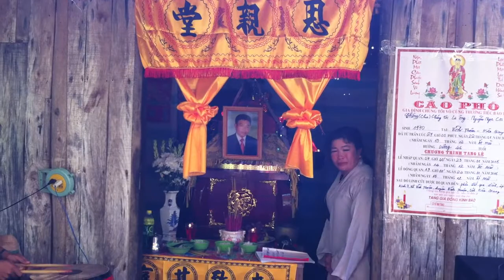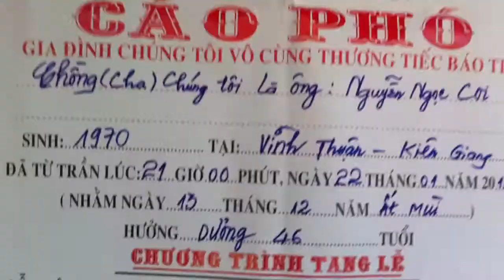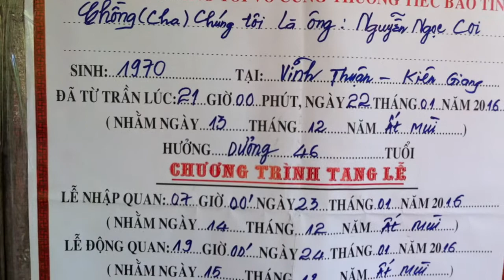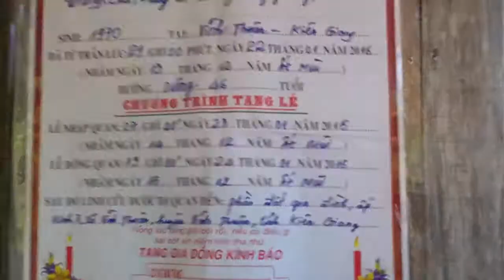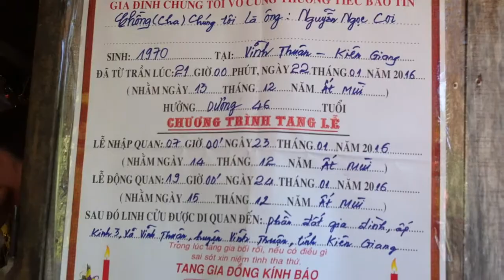Đám ma ông Nguyễn Ngọc Coi 2 VTKG